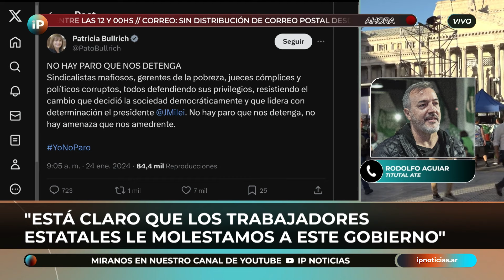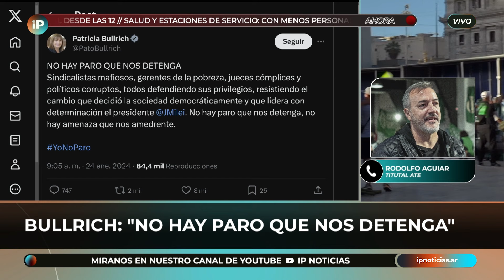Fuerte denuncia de ATE: un helicóptero de la Federal sobrevoló el sindicato